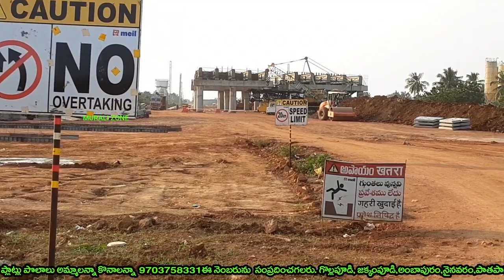Vijayawada Bypass Road Package-3 Bypass road works opposite Chinna Autupalli Medical College